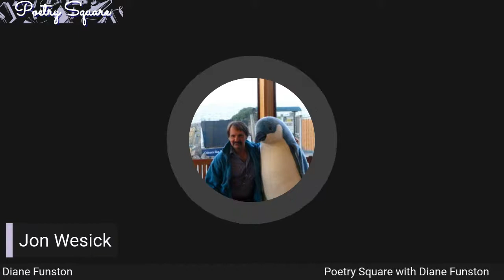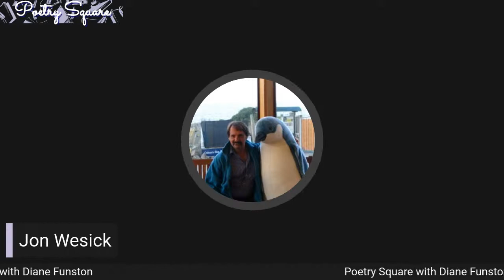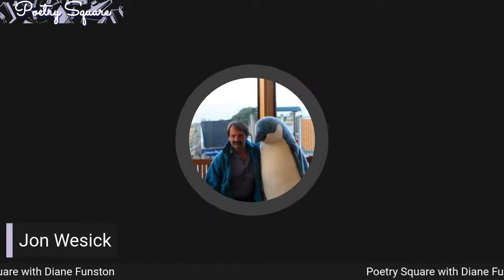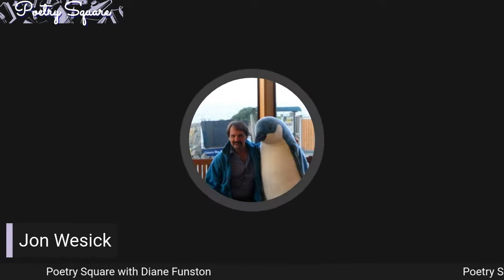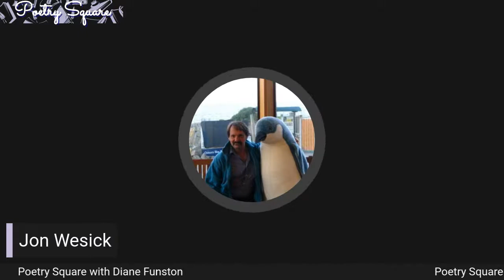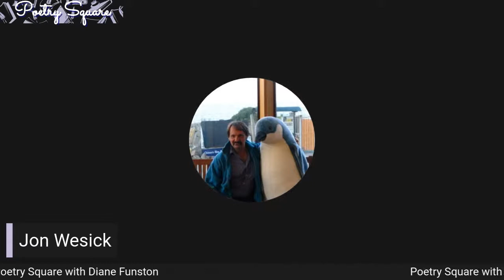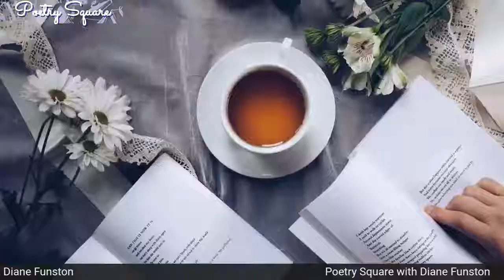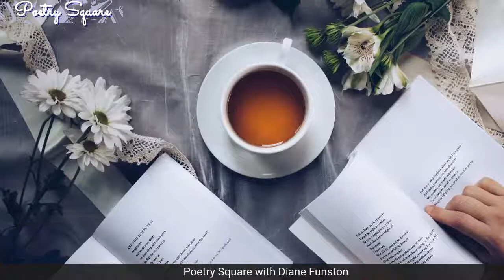Poetry Square with Diane Funston